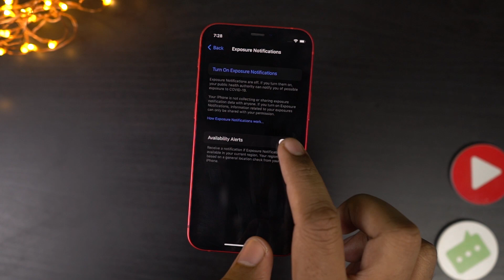How to Use Exposure Notification in iPhone (iPhone 13)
How to Use Exposure Notification in iPhone (iPhone 13) & Other iPhones